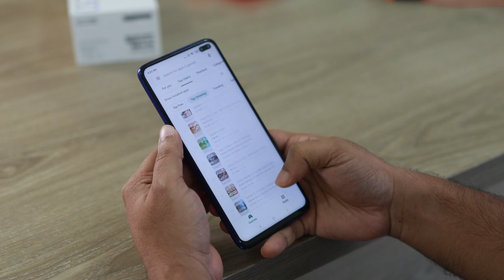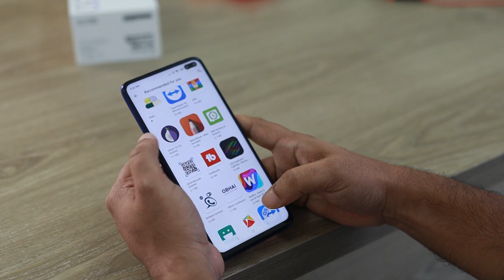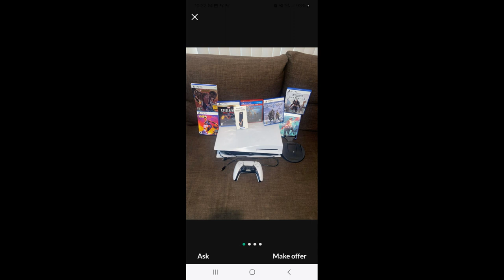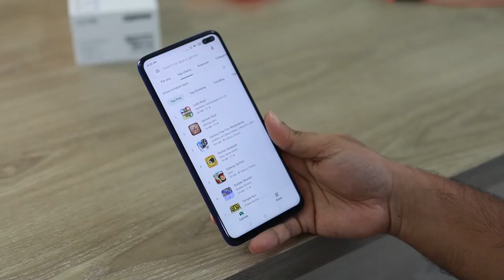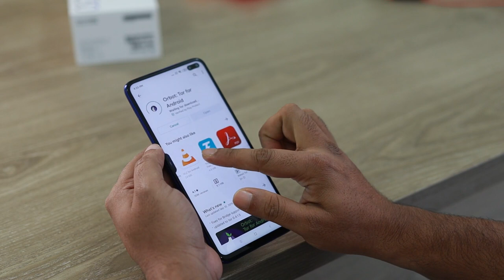Offerup stories 2: Getting revenge on a video game reseller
OfferUp Stories: Reselling Video Games is a captivating anthology showcasing the journeys of gamers-turned-entrepreneurs as they navigate the vibrant world of video game resale on the popular platform, OfferUp. From nostalgic classics to cutting-edge releases, each tale delves into the thrill of hunting for treasures, negotiating deals, and building thriving businesses from a passion for gaming. Through anecdotes of triumphs, setbacks, and unexpected discoveries, this collection celebrates the creativity, resilience, and camaraderie within the gaming community, offering insights and inspiration for both seasoned sellers and aspiring entrepreneurs alike. Dive into OfferUp Stories and unlock the secrets to turning pixels into profit in the ever-evolving landscape of video game reselling.

I appreciate all the support I have received so far and look forward to new friends on here!

Please donate to Cottonbro, Artem Podrez, and Rostislav Uzunov and Studio on Pexels

Sharp subtle percussive clicks accompany with otherworldly drone.

Instruments: Synths
Genre: Horror

 / freemusic109